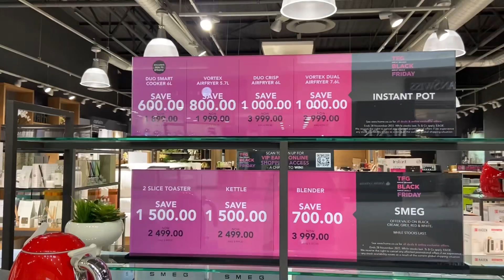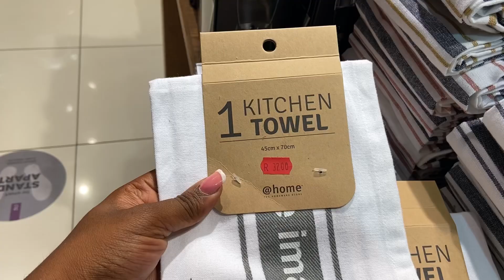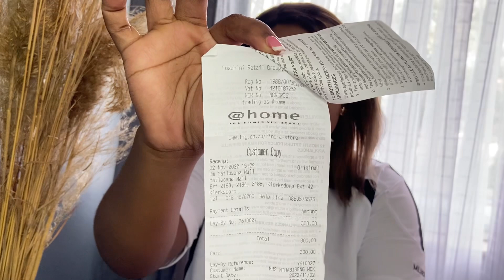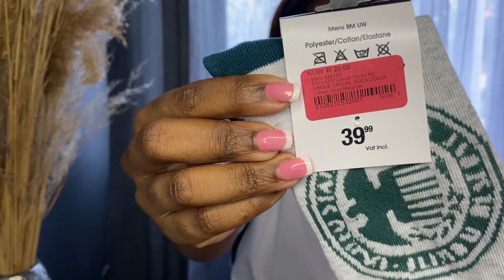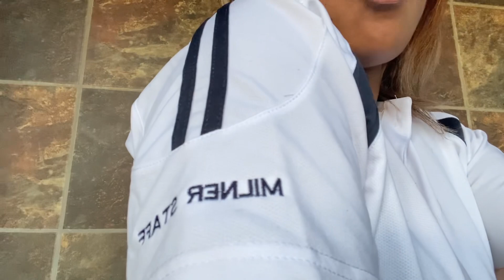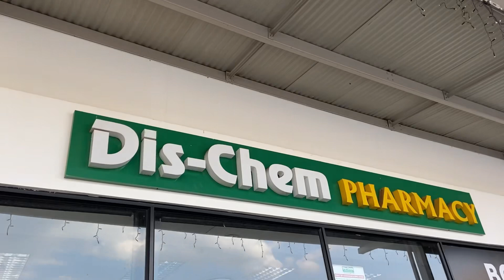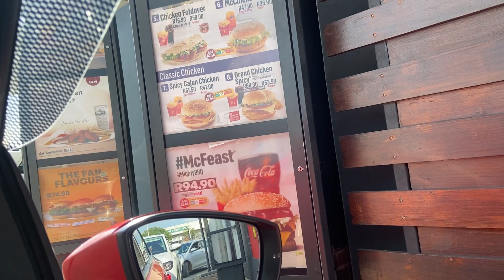Weekly Vlog: Shopping Errands 🛍 | Let’s go to the radiologist together | Makgotso Mokoena